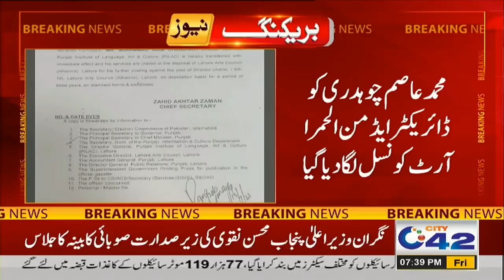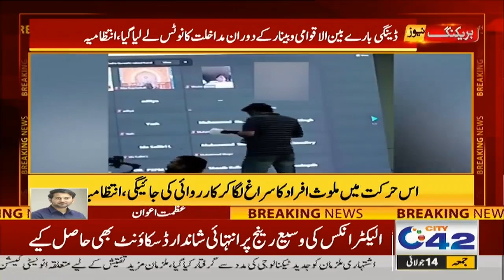7pm News Bulletin | 14 July 2023 | City 42